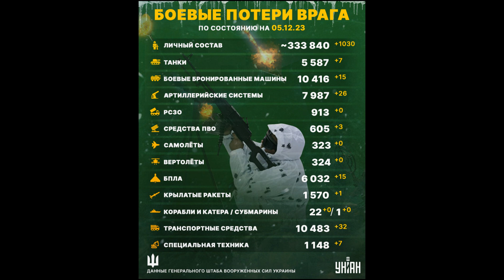Потери России в Украине. Захват Авдеевки. Луганск в огне Прилёты. Израиль опять бомбит Сектор Газа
Сводка потерь армии РФ в Украине на утро 5 декабря 2023 года от Генштаба ВСУ. Захват Авдеевки. Луганск в огне есть прилёты. Израиль опять бомбит Сектор Газа. Сколько своих военных Россия теряет ежедневно в Украине. Сколько военнослужащих России погибает на фронте в Украине каждый день? Сколько русских солдат погибло с начала войны в Украине за эти многочисленные дни войны? Какие потери техники Россия несёт на войне в Украине. Всё это я рассказываю ежедневно в своих видео-сводках потерь с фронта которые в этот день публикует Генштаб Украины.

Выпуск № 514

РСЗО — 913
Средства ПВО — 605 (+3)
Самолеты — 323
Вертолеты — 324
БПЛА — 6032 (+15)
Крылатые ракеты — 1570 (+1)

Втрати ворога Українською мовою:
Станом на ранок 5 грудня втрати російських військ та їхніх найманців в Україні становлять близько 333 840. Упродовж минулої доби українські захисники ліквідували щонайменше 1030 російських окупантів.

Про це повідомив Генеральний штаб Збройних сил України.

Інші втрати окупантів з 24 лютого 2022 року:

танків / tanks ‒ 5587 (+7)
бойових броньованих машин / APV ‒ 10416 (+15)
артилерійських систем / artillery systems – 7987 (+26)
засоби ППО / Anti-aircraft warfare systems ‒ 605 (+3)
автомобільної техніки та автоцистерн/ vehicles and fuel tanks – 10483 (+32)

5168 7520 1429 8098 Приват Банк (Грн)
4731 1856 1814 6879 Приват Банк ( USD)